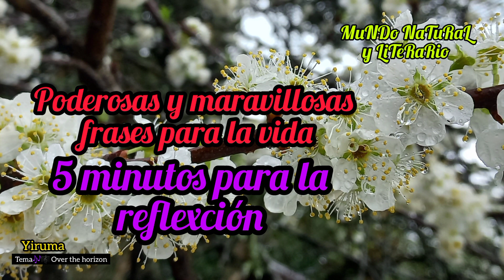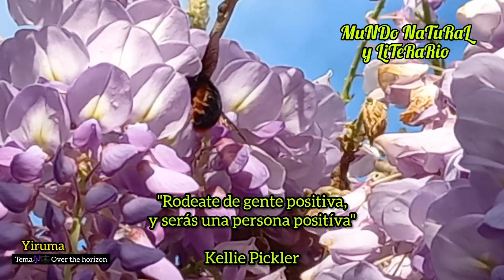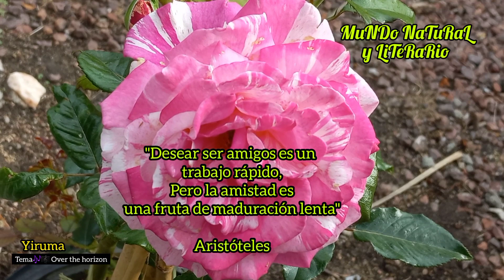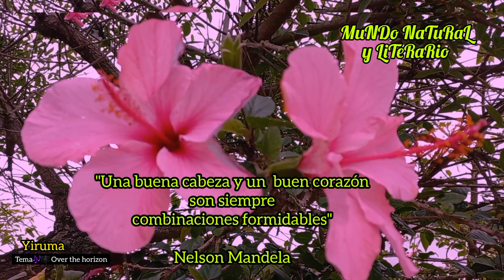Poderosas frases para la vida, 5 minutos de reflexción.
Tema..Over the horizon
Musico.. Yiruma